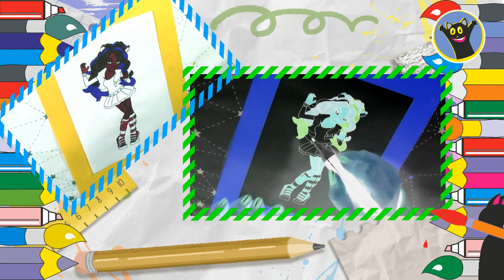Clawdeen Wolf coloring page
Clawdeen Wolf coloring page My little pony